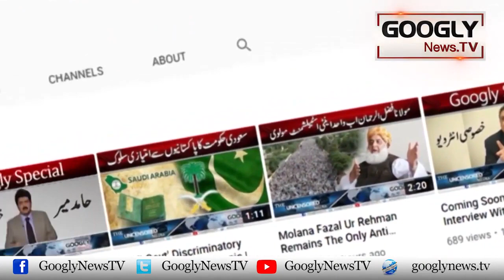Bahawalpur Ka Qila Jis Kei Surungain Dehli Tak Jati Hein | Googly News TV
Bahawalpur Ka Qila Jis Kei Surungain Dehli Tak Jati Hein